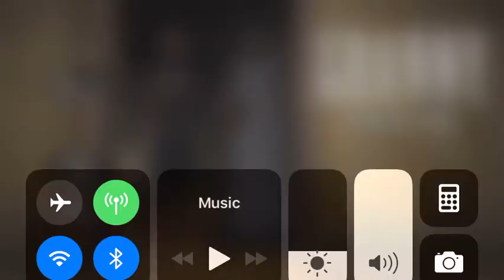Granny 2 seeing what happens when you get killed.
Just got this game.